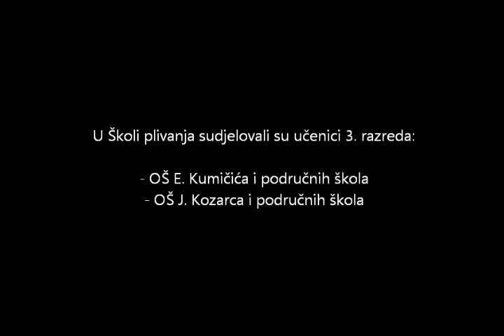Škola plivanja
U sklopu projekta "Škola u prirodi", učenici 3. razreda iz slatinskih osnovnih škola, pohađali su u Orahovici "školu plivanja".